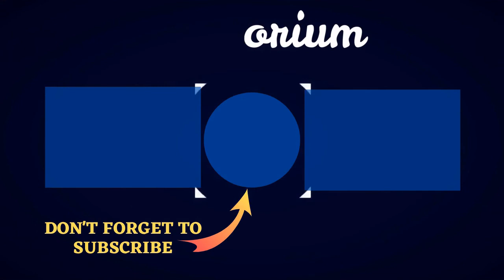The Best Of The Treehouse Of Horror 🤩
Get ready for a fright as we rank the best Treehouse of Horror segments of all time. Starting in Season Two (all the way back in 1990), Simpsons Halloween episodes have aired every year, with each episode consisting of three frightfully fun and unique segments that reference everything from classic literature to the latest pop culture. That's a lot of Halloween goodness.
The great thing about Treehouse of Horror is the fact that these episodes exist outside the shows main storyline. Therefore, you can have Homer, Marge, Bart, Lisa, and the rest of the Springfield crew embark on all sorts of zany adventures without having to adhere to specific plot points. Bart can be a raven, Mr. Burns can be a vampire, and Homer can be the savior of all mankind.
With so many awesome Simpsons Halloween episodes to choose from, theres no way you can vote up only one - especially since there are three segments to each Simpsons Halloween episode! But don't be scared, you don't have to. This list of all the Treehouse of Horror segments from The Simpsons means you can pick your favorite Treehouse of Horror segments, no matter what particular episode they were on. Be sure to vote up all the best Treehouse of Horror segments so other folks can see which they shouldwatch first.
Photo: Fox...more
0:00 - Intro
0:00:08 - Heck House
0:00:18 - Easy-Bake Coven
0:00:25 - The Terror of Tiny Toon
0:00:38 - The Ned Zone
0:00:47 - Bart's Nightmare
0:01:01 - Citizen Kang
0:01:23 - I Know What You Diddily-Iddily-Did
0:01:39 - Homer 3
0:01:48 - Lisa's Nightmare
0:02:03 - Attack of the 50-Foot Eyesores
0:02:11 - The Homega Man
0:02:23 - Bad Dream House
0:02:33 - Hungry are the Damned
0:02:48 - The Raven
0:03:01 - Bart Simpson's Dracula
0:03:16 - The Thing and I
0:03:26 - Terror at 5 Feet
0:03:41 - Clown Without Pity
0:03:54 - Dial 'Z' For Zombies
0:04:08 - Time and Punishment
0:04:20 - Nightmare Cafeteria
0:04:31 - Nightmare on Evergreen Terrace
0:04:47 - The Devil and Homer Simpson
0:04:57 - The Shinning